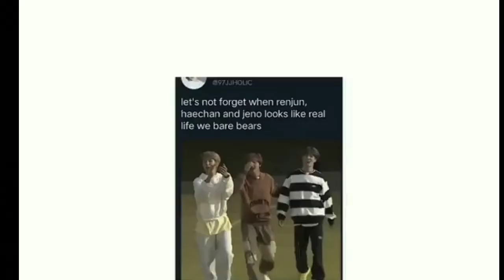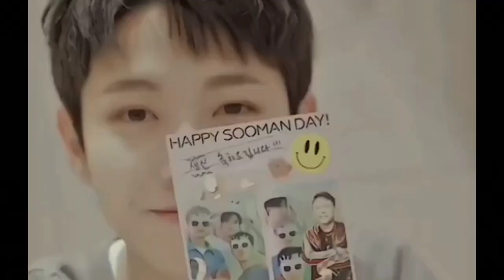We Bare Bears Line NCT Dream🐻🐶🦊